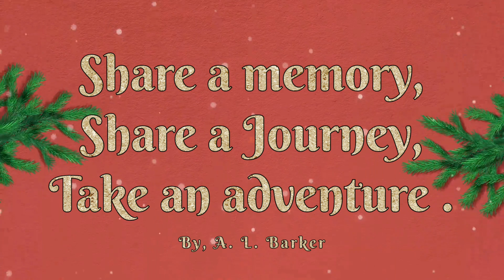Happy Holidays 2021.